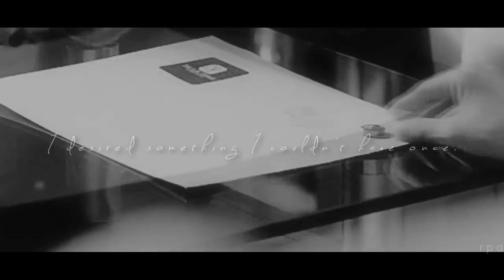𝐠𝐢𝐫𝐥 𝐢 𝐤𝐧𝐞𝐰.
"I want you. only you"